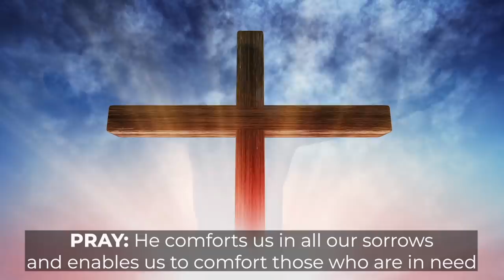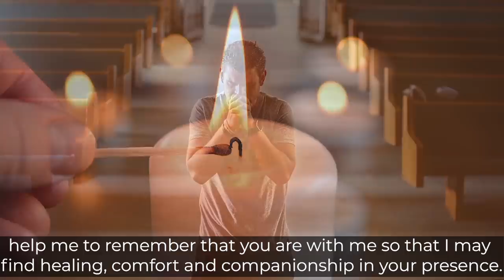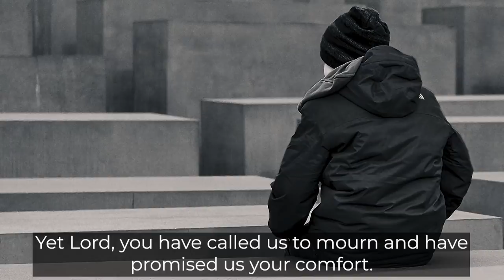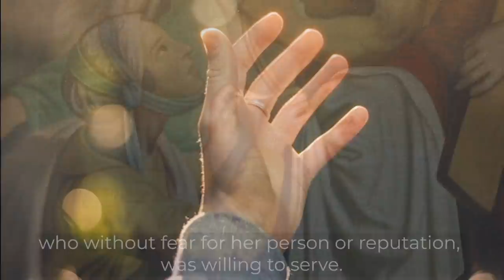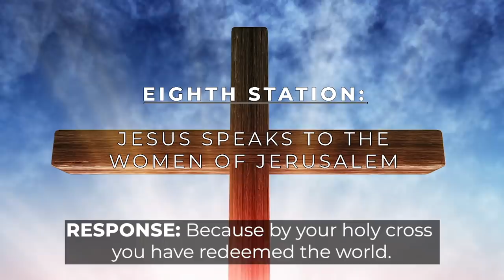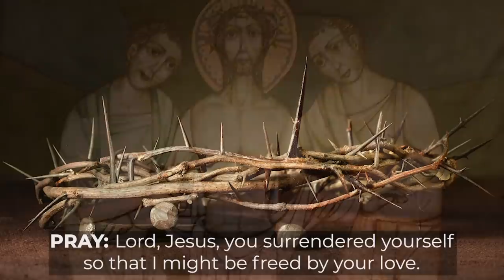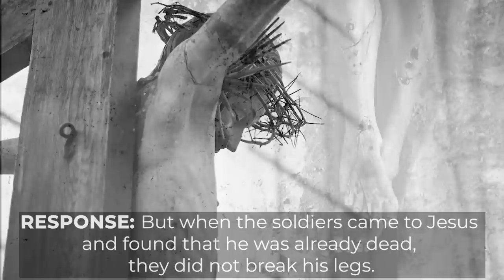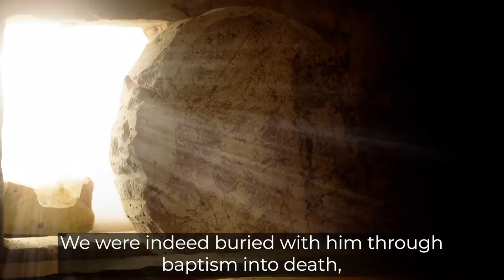Stations of the Cross: 2022 Lenten Season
We invite you to join us each Friday during Lent as we pray the Stations of the Cross with Fr. Michael Carnevale, OFM.

We hope you continue to join our Friars in daily Lenten reflection and meditation. Only with your generous support and prayer can The Franciscan Friars continue their lifesaving work- feeding, sheltering and clothing the poor.